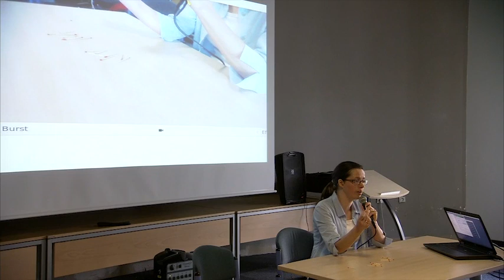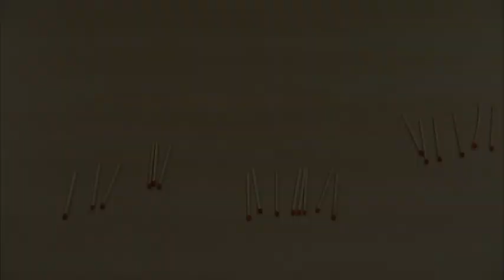Comprendre l'informatique en jouant au jeu de Nim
Une vidéo pour comprendre comment réaliser cette activité débranchée qui permet de s'initier aux algorithmes.